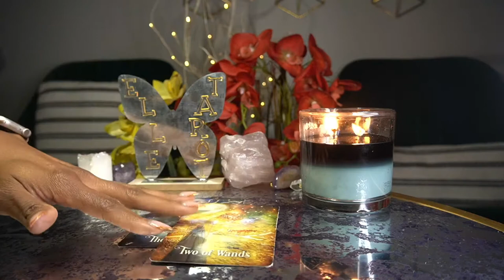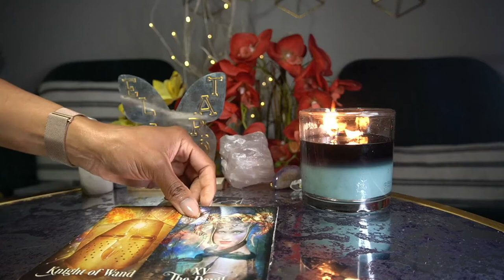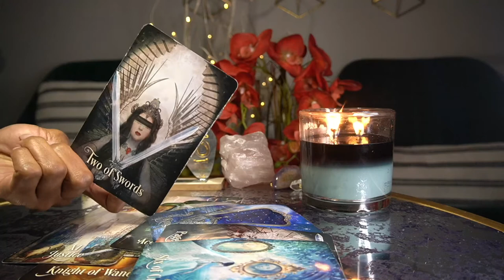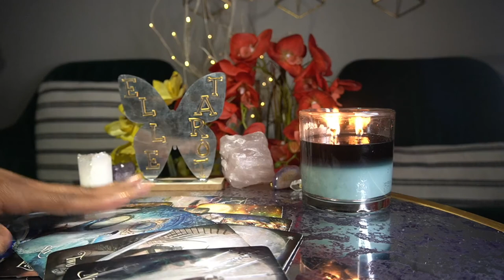LEO APR '22 LOTS OF EYES ON YOU